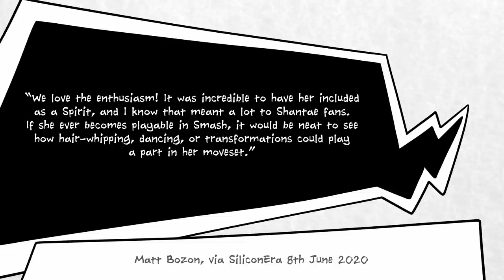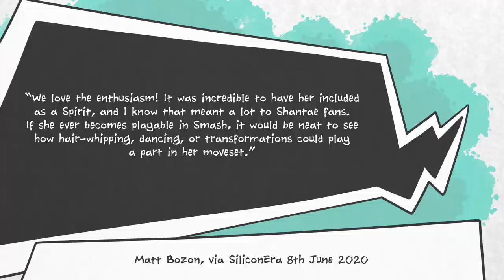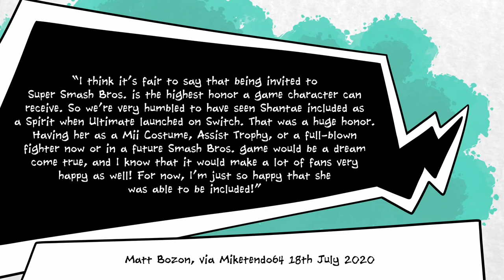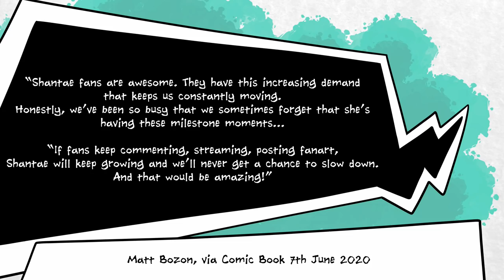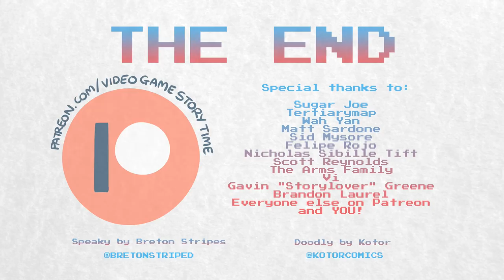Why Shantae is a Mii Costume in Super Smash Bros Ultimate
Check out our video on how Breath of the Wild's breakable weapons improve the game's story

Shantae is in Smash! Well, a Mii Fighter costume that looks like Shantae is in Super Smash Bros Ultimate. We know that this distinction is important to many of you, and if you were hoping for Shantae to be the final slot in the Fighters Pass Vol 2 DLC roster, we feel your pain.That said, Masahiro Sakurai's announcement that Shantae's adorable Mii costume would be appearing in Smash, was still our personal highlight of the Sakurai Presents Kazuya Mishima video that premiered today.

Those of you who know us are well aware of our love of cute cartoon female protagonists in games, even if the Shantae games can get a little... male gaze-y... at times. We'll take what we can get. She's still a cool character, and it's great to see her in a more substantial role in Smash.

Plus, now we can dress Cuphead in her outfit. What's not to love?

According to Shantae co-creator Matt Bozon, the team at WayForward are more than happy to work with Nintendo on making crossovers like this happen. The two companies have a strong working relationship going back decades, and WayForward trusts Nintendo to the point that they don't always need to be told in advance what Nintendo plans to do with their characters or art assets.

As for who's responsible for Shantae making it into Smash, Bozon gives all of the credit to the fans. Shantae is one of the most oft-requested characters for Smash, so it's good to see Masahiro Sakurai's team giving this to us, in some small form, even if Shantae isn't a fully-fledged Smash fighter.

Now, all that's left is to speculate about who'll be the FINAL character to be added to Super Smash Bros Ultimate...

PS Kotor (aka Matthew) drew this whole video in a few hours AND made dinner for the whole family. He also wants to remind everyone that, as stated in our Scott Pilgrim video, all Matthews are evil, and that includes Matt Bozon. Sorry Matt.